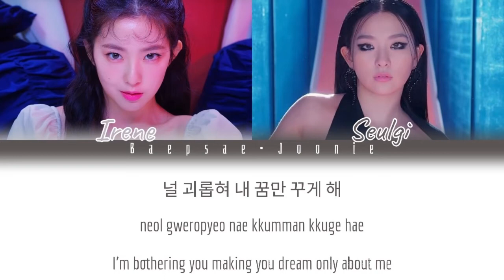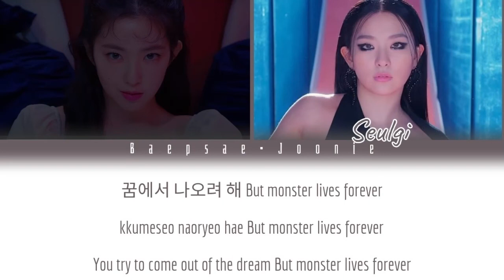Irene & Seulgi - Monster (Eng/Rom/Han) Color Coded Lyrics